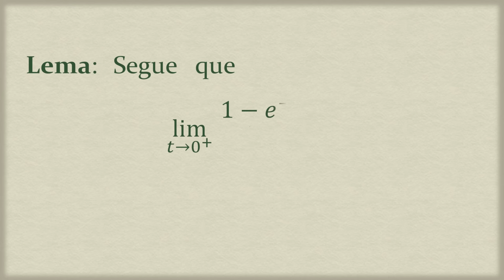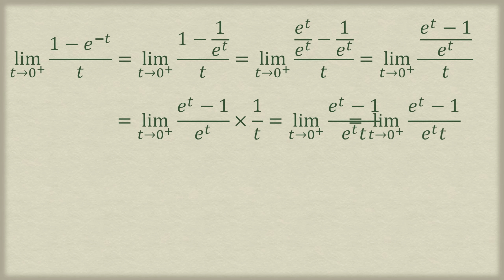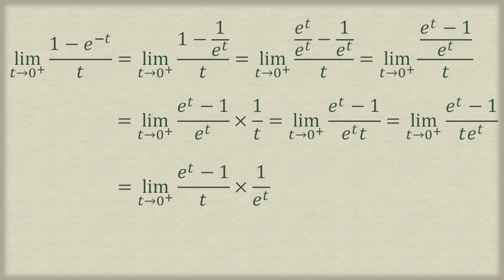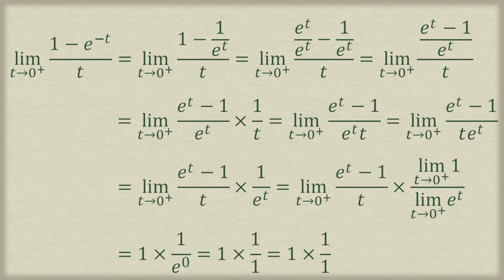169 - Prévia do Limite Fundamental Exponencial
Neste vídeo, falamos de um determinado limite que aparece na demonstração do limite fundamental exponencial.
Utilizamos a Continuidade Via Limite; a Relação Entre Limite e Limite pela Direita; Limite, pela Direita, de Produto; Limite, pela Direita, de Quociente; a Continuidade das Funções Exponenciais e o Limite, pela direita, Fundamental Exponencial.